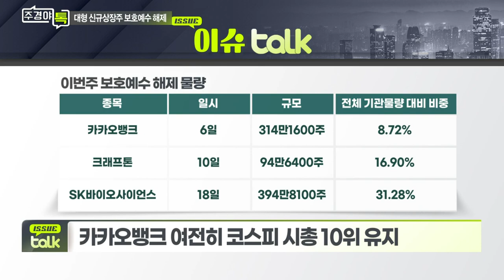카카오뱅크·크래프톤·SK바이오사이언스... 이번주 기관 보호예수 해제_이슈 TALK_주경야톡 10회 (20210906)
카카오뱅크·크래프톤·SK바이오사이언스... 이번 주 기관 보호예수 해제
- 6일 카카오뱅크 보호예수 해제에 주가 하락
- 의무보호 확약: 기관 투자가들이 일정기간 동안 공모주 일부를 의무적으로 보유하는 것

Q. 보호예수 해제 예정 종목들은?
- 카카오뱅크 여전히 코스피 시총 10위 유지

Q. 기관 보호예수 해제 이후 주가 동향은?
- SK IET, 보호예수 해제에도 당시 주가 급등
- 하이브도 기관 보호예수 해제 당일 상승